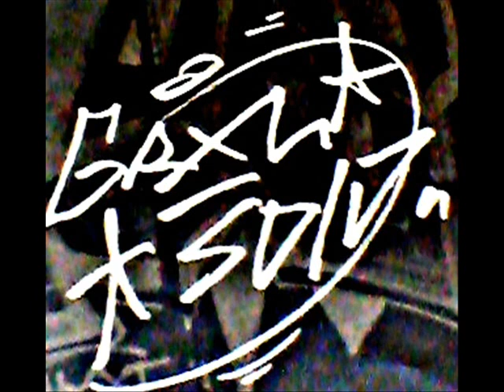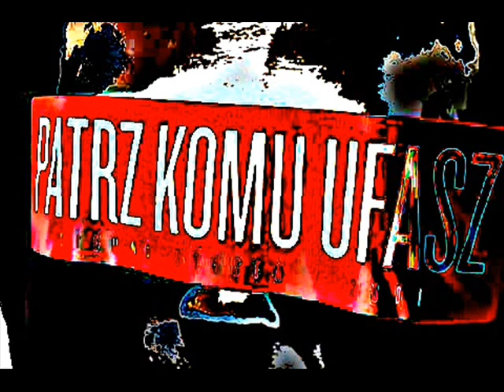GRXUSKWD- Spokoj w Srodku 2019 SOLO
wiecej niz muzyka